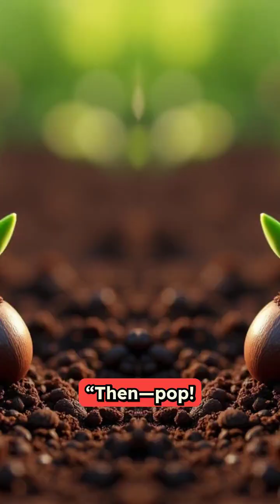How Do Seeds Grow Into Plants? | Fun Science Story for Kids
How Do Seeds Grow Into Plants? This fun and educational short story for kids explains the magical journey of a tiny seed growing into a tall plant with the help of soil, water, and sunshine. Perfect for teaching children about plants, seeds, and how they grow in a simple and engaging way.

👧👦 Great for preschool, kindergarten, and early learners, this animated seed story makes science easy and exciting for kids. Watch as a little seed comes to life, grows roots, sprouts leaves, and becomes a strong plant!

✨ What Kids Will Learn in This Seed Story:
 • Why seeds need soil, water, and sunlight
 • How roots grow down and shoots grow up
 • The amazing life cycle of a plant

🍃 Perfect For:
 • Teachers looking for plant life cycle stories for the classroom
 • Parents wanting educational videos about plants for kids
 • Anyone curious about how plants grow from seeds